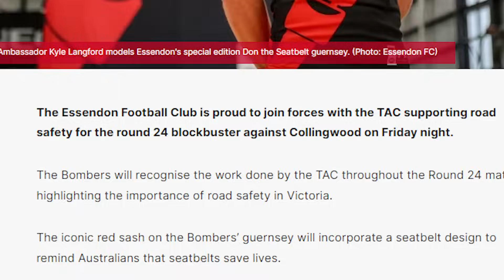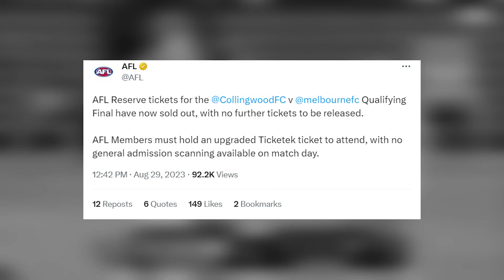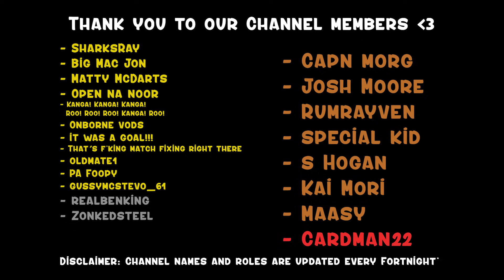The essential AFL 2023 round 24 review | EggFooty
- Matty McDarts (Absolute legend 💪)
- Kanga! Kanga! Kanga! Roo! Roo! Roo! Kanga! Roo! (Absolute legend 💪)
- IT WAS A GOAL!!!  (Absolute legend 💪)
- OPEN NA NOOR (Absolute legend 💪)
- Onborne VODS (Absolute legend 💪)
- That's f*king match fixing right there (Absolute legend 💪)
- PA Foopy (Absolute legend 💪)
- oldmate1 (Absolute legend 💪)
- GussyMcSteevo_61 (Absolute legend 💪)
- ZonkedSteel (champion 🎖️)
- realbenking (champion 🎖️)
- RumRayven (Ressie)
- Cardman 22 (Ressie)
- Capn Morg (Ressie)
- S Hogan (Ressie)
- Maasy (Ressie)
- Kai Mori (Ressie)